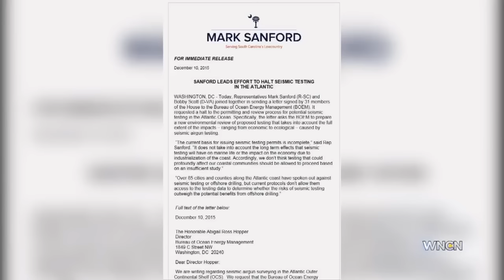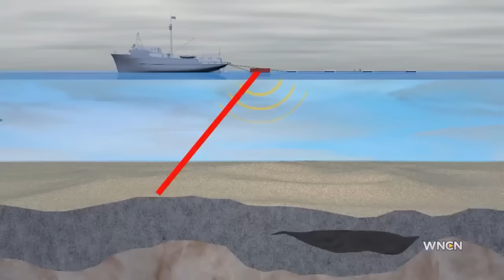NC’s Price seeks to slow seismic testing in Atlantic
Rep. David Price looks to slow the process of seismic testing off the North Carolina coast.